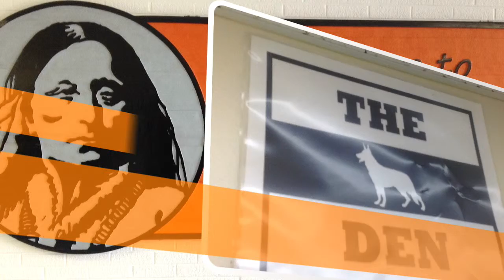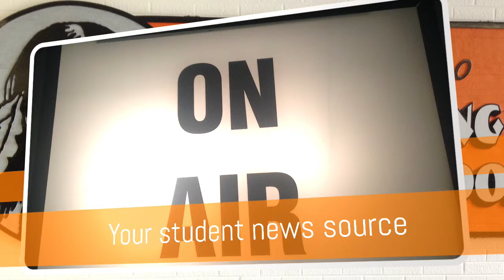5 26 15